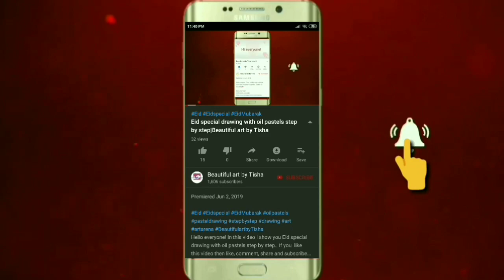How to draw a hut/village house step by step|Beautiful art by Tisha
Drawing tools:Matador i-teen colour pencil
                       Diamond colour pencil

draw a hut
beautiful art
hut drawing